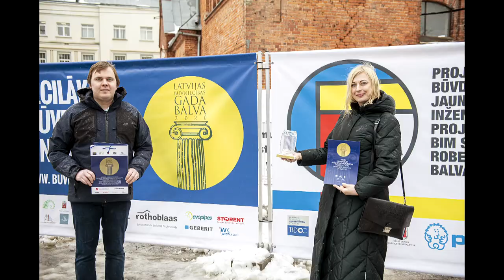Trīs Daugavpils objekti ieguva godalgotās vietas prestižajā būvniecības nozares konkursāziņas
12. martā Rīgā tika godināti “Latvijas Būvniecības gada balvas 2020” laureāti. Daugavpilij konkurss šogad izrādījās patiesi ražens: godalgotās vietas dažādās nominācijās, pārvarot sīvu konkurenci, izcīnīja uzreiz trīs mūsu pilsētas objekti.
Konkursa „Latvijas Būvniecības Gada balva 2020” misija ir popularizēt drošas, inovatīvas, augstvērtīgas un estētiski kvalitatīvas ēkas un būves, kas tapušas Latvijas Republikas teritorijā vai ārpus tās, ja par projekta realizāciju atbildīgi ir Latvijas pilsoņi – būvnieki, projektētāji, konstrukciju ražotāji u.c. Konkursa organizēšanas mērķis ir paaugstināt būvniecības, projektēšanas un arhitektūras nozares prestižu sabiedrībā, popularizējot labas prakses pieredzi Latvijā un aiz tās robežām.